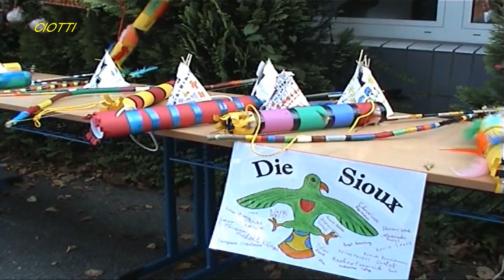Hamm WestfalenMagazin:Geistschule"Indianer Spiele".Teil.1.Von Fausto Ciotti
Die"Geistschule" im Hammer Westen,veranstaltete am 14.September 2007 ein
Kinderfest mit dem Titel"Indianer Spiiele".Diese veranstaltung hatte Erfolg!
TEXT  IN ITALIENISCHER SPRACHE-TEXT IN ITALIENISCHER SPRACHE.
Documentazione di Fausto Ciotti.La Scuola di"Geist" di Hamm organizzo` il
14.Settembre 2007,una bellissima e simpatica festa per i bambini-scolari
e naturalmente per le loro famiglie,avente come titolo" Gochi  Indiani".